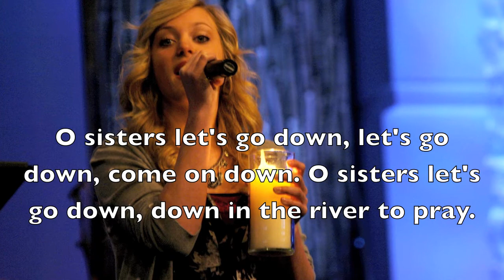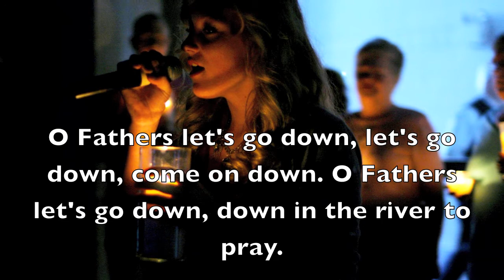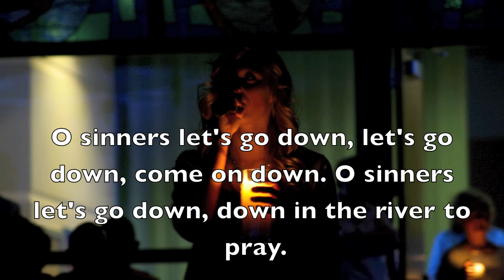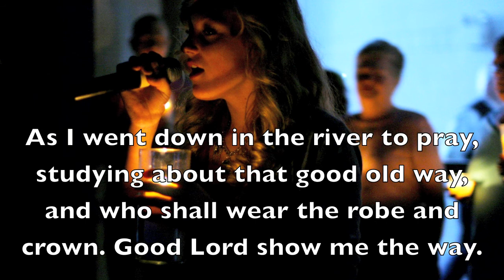Down to the River to Pray - MacKenzie Segard